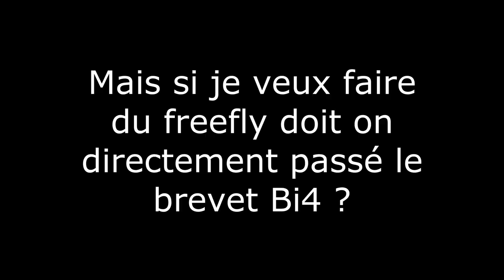Les brevets en parachutisme !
Petite vidéo pour vous aider à vous y retrouver dans l'enfer des brevets avec la FFP.
Vidéo assez longue donc n'hésitez pas à checker le sommaire :
Brevets A et B : 1:18
Brevets de spécialité : 4:30
Bi4 ou B2 en premier? : 10:09
BPA : 12:46
Brevets C et D : 14:48
Saut spéciaux et brevets requis : 15:52
Wingsuit : 16:34
Message personnel : 17:28